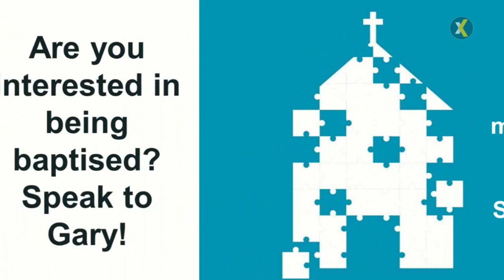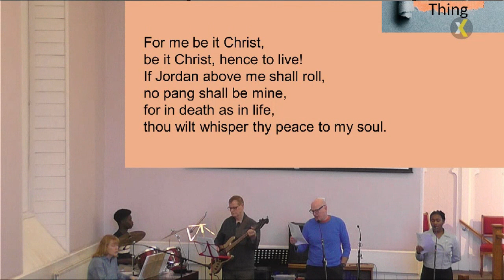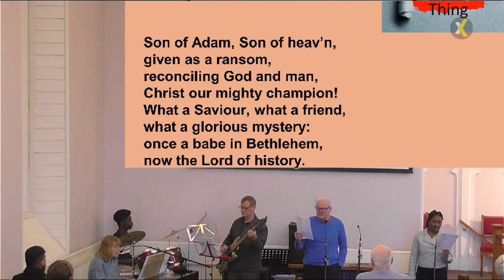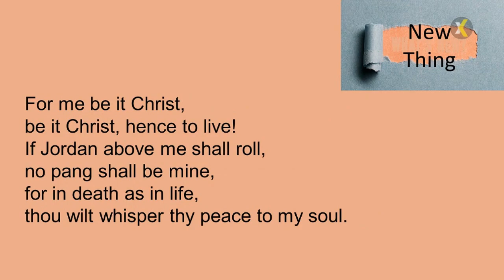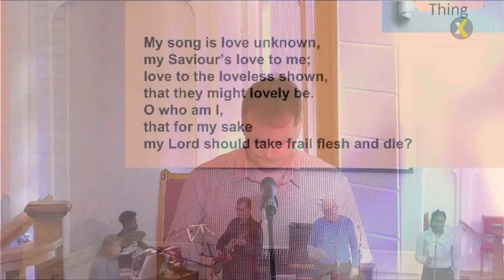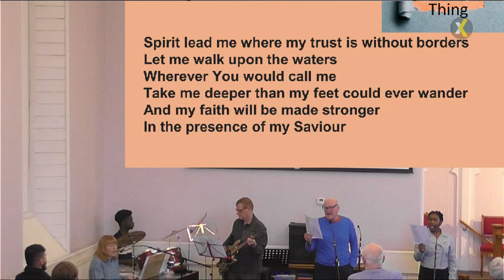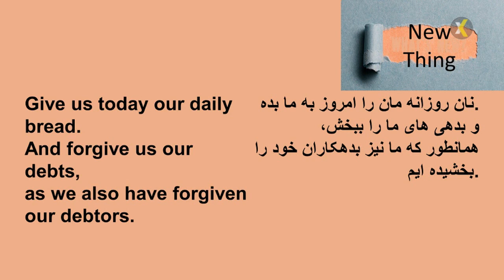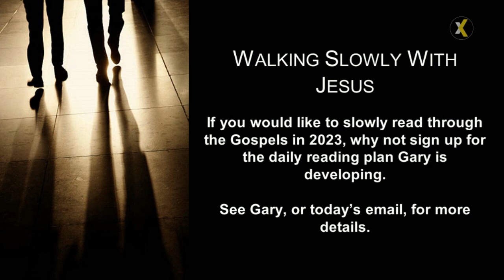Crown Terrace Baptist Church Morning Service 15th January 2023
Service led by Rev. Gary Smith